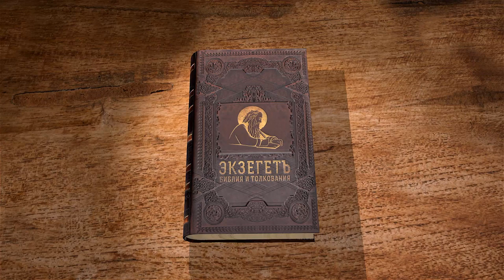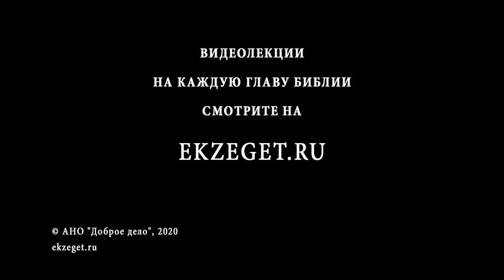Исход. Глава 11. Андрей Десницкий. Толкование Ветхого Завета. Толкование Библии. Священное Писание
В этой главе мы продолжаем наблюдать наказание египтян за сопротивление воли Божьей.
Господь наводит новую казнь: умирают младенцы египетские, от первенца фараона до первенца рабынь, при этом умирают и первенцы скота. Фараон, вместе со служителями языческого культа, продолжают обвинять израильтян с Моисеем, не понимая при этом что корень всех проблем в них. Сколько было уже показано знамений и чудес, показывающих что нужно сделать фараону, но он все равно продолжает стоять на своем.